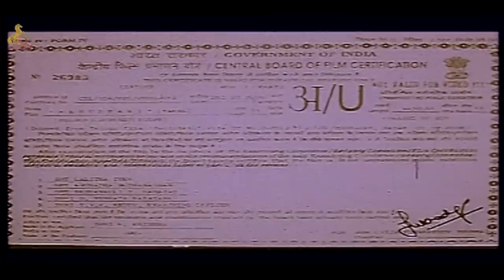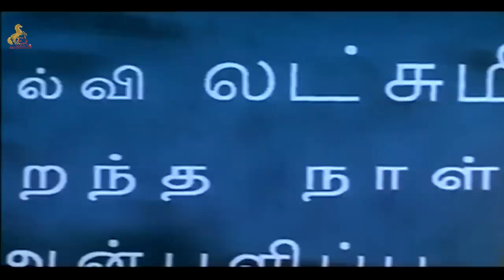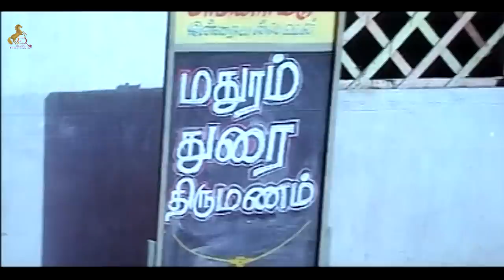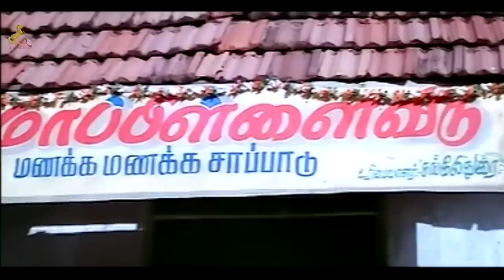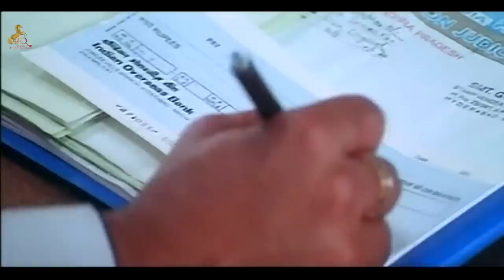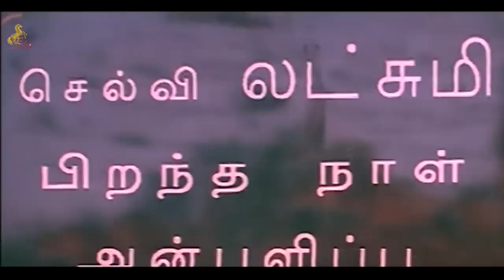Maruthani | Official Tamil Full Movie | Rajasekhar | Meera Jasmine | Jai Akash | Arthi Agarwal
"Maruthani" an south indian dubbed tamil movie from the Telugu Family Drama movie "Gorintaku (2008 film)" where Ashok (Rajasekhar) and Lakshmi (Meera Jasmine) are siblings, and their father Sarvarayudu (Rajasekhar), who was a landlord of the village, and mother (Sujitha) die during their childhood. Ashok and Lakshmi turn inseparable. Lakshmi falls in love with Aakash (Jai Akash) but makes it clear that she would love or marry him only with the blessings and acceptance of her brother, which he approves of. Ashok marries Nandini (Aarthi Agarwal) on the same day. After their marriage, Aakash and Lakshmi lead a happy life, along with Aakash's cousins and sisters-in-law. In a gap of seven years, Lakshmi has two daughters and a son. Nandini also becomes pregnant but suffers a miscarriage due to the intervention of one Kantham (Hema Choudhary), who stays with her claiming to be her aunt. As Nandini's uterus was removed, Ashok turns childless. To please him, Aakash and Lakshmi bring their children to cajole him. By the time Aakash returns to their house, his cousins cheat him and swindle the entire property. He gets jailed in a cheque bounce case. Lakshmi and her children then turn orphans. With the Kantham's advice, Nandini throws Lakshmi out of the house and warns her not to try to meet her brother. Lakshmi now has no way to save her husband and family. She and her children commit suicide. Upon learning this, Ashok also dies, proving that they are inseparable even in death.

Movie Name - Maruthani
Movie Cast - Dr.Rajashekar, Akash, Meera Jasmine, Aarthi Agarwal, Chandra Mohan, Venu Madhav
Director - V.R Pratap